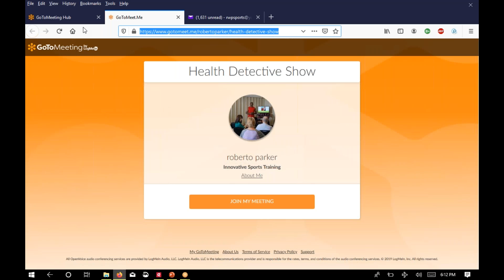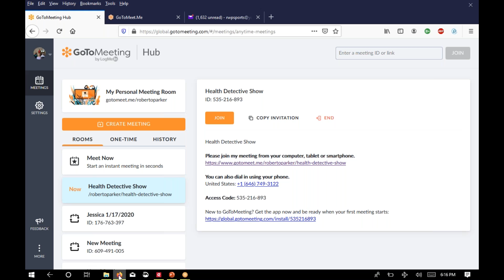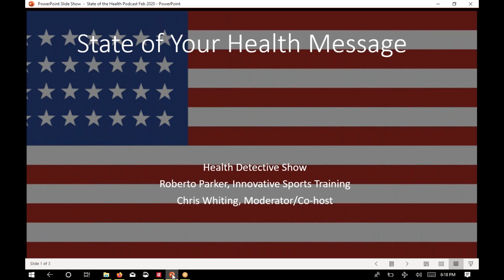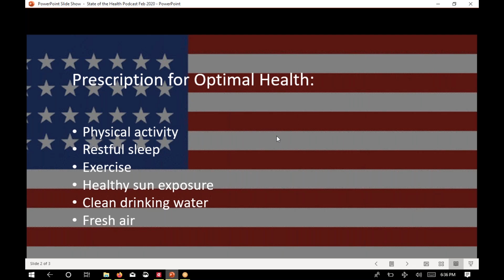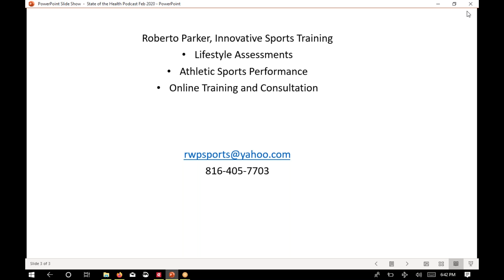State of Your Health Message, Health Detective Show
Roberto Parker, Innovative Sports Training